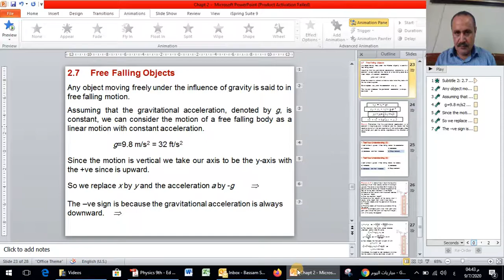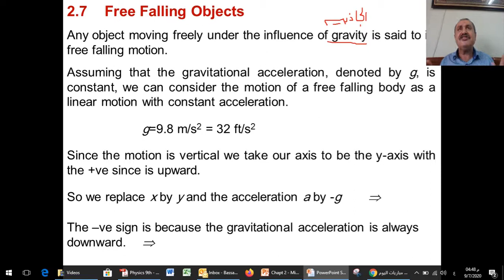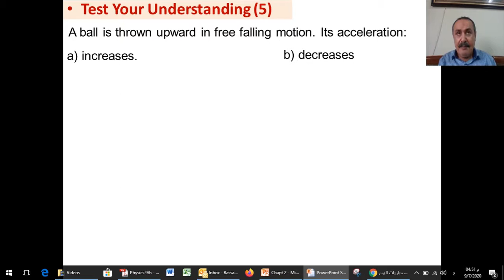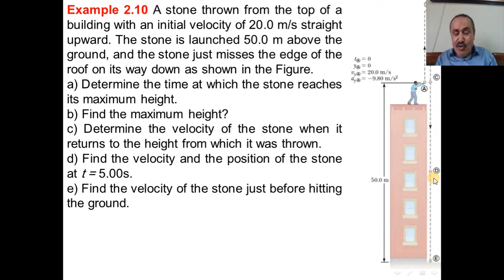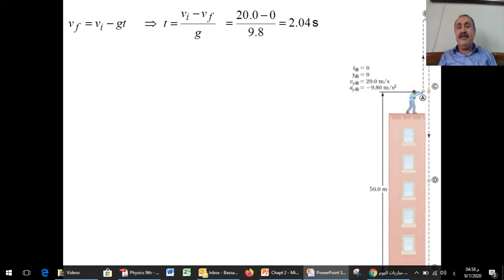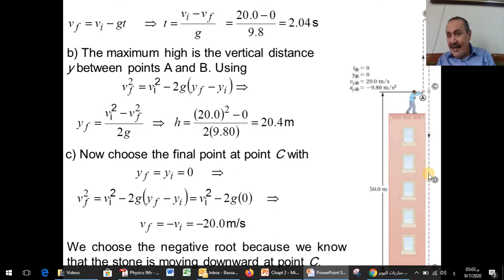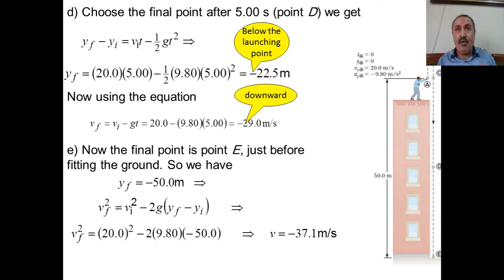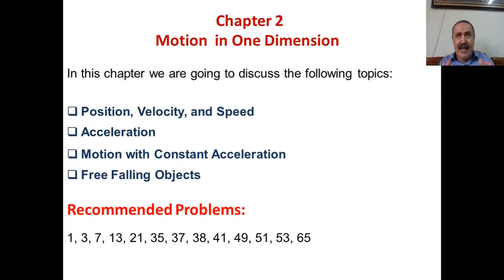PHYSA1301 Ch2 V5